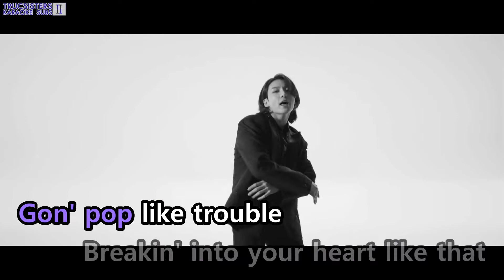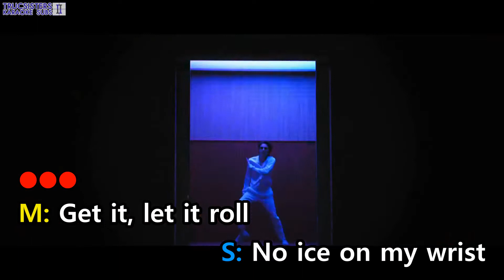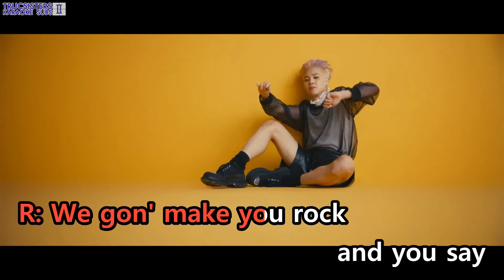[KTV] BTS - Butter